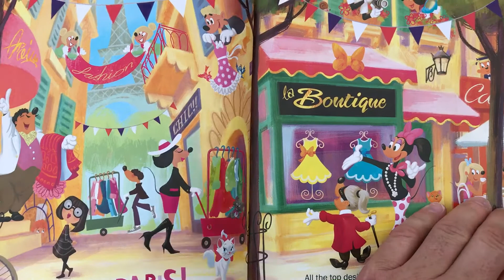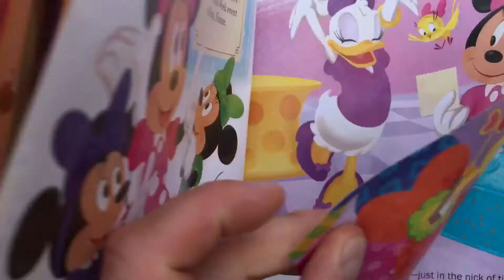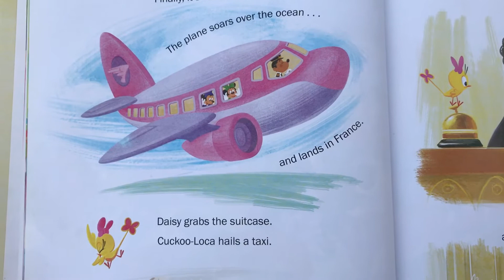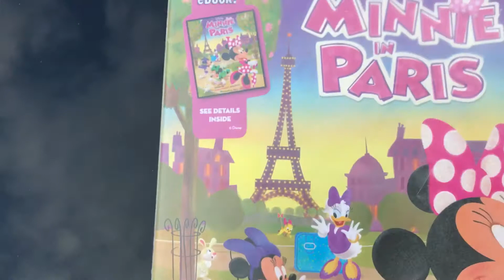Disney - MINNIE IN PARIS - BOOK - Read Aloud (part 1 of 2)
Scarlett Natalia ToysReview - Please visit our other books we read aloud:
Scarlett Natalia ToysReview - Disney MINNIE IN PARIS - BOOK - Read Aloud. CHILDREN'S BOOK - Read Aloud. We are a kids channel where we review toys and play different games. This video shows a book that Scarlett, 4 years old, picked out a Team UmiZoomi book.

PAW PATROL

Baby Book

Children's Book

TEAM UMIZOOMI

Learn English

FARM ALARM

ANIMALS

TOP COPS